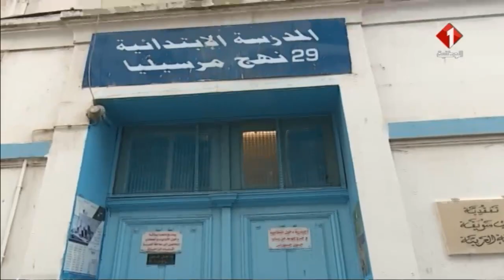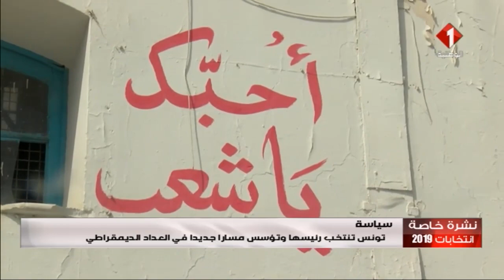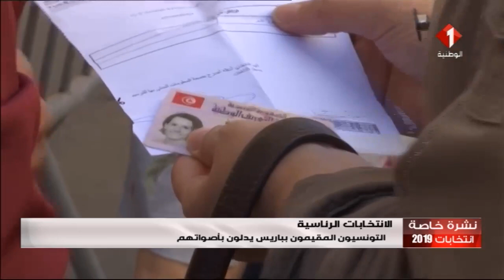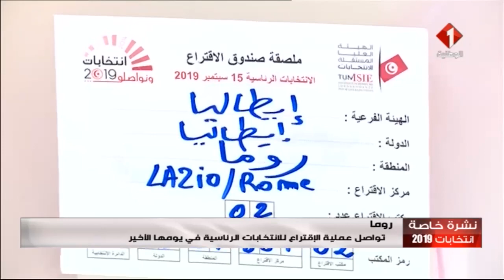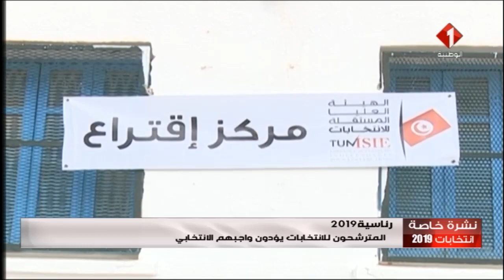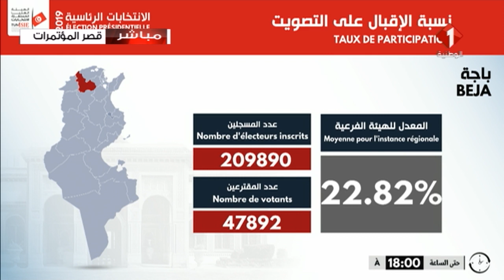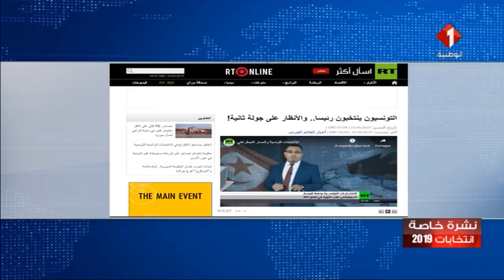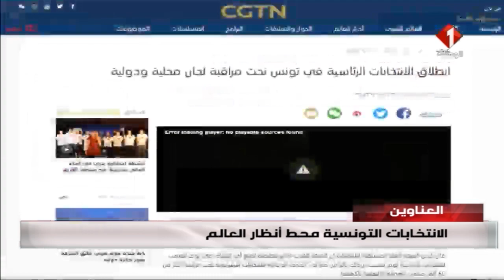النشرة الرئيسيّة للأخبار ليوم 15 / 09 / 2019